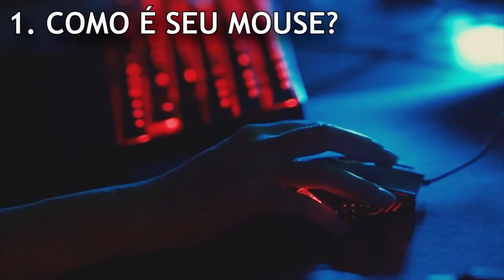5 DICAS PARA EDITAR MUITO RÁPIDO no FORTNITE com TECLADO E MOUSE!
🎥Nesse video eu ensino como editar rápido no teclado e mouse, com as melhores dicas

🟡5 dicas para voce editar muito rápido no fortnite.

🟢Mapa de treino do video: 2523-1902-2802